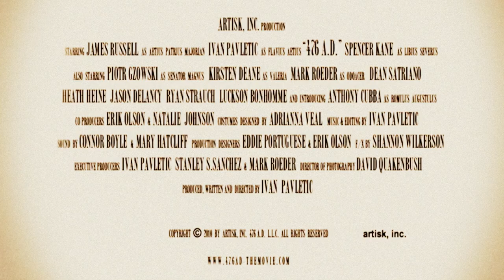476 A.D. Official Theatrical Trailer HD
Since the last Roman Victorious Campaign, against Attila The Hun, led by General Flavius Aetius in 451 A.D. Rome had endured two decades of turmoil, and had reached it's very end. Flavius' son, Aetius Patrius Majorian, now as the Commander of all the Roman Armies, gathers the Last and the Best of all the Roman Centurions, for the Final Battle for Rome.
After 12 centuries of power, Rome has reached it's very end, the eve of September 3rd, 476 A.D.
The last day of the Mighty Rome, that once Ruled all the Known World, from the borders of Scotland, to the Deserts of Arabia. It is the Eve of an Ancient Age, and Donning of the New Dark Ages.
As the Last Roman Emperor, Romulus Augustulus, sits on his throne in Rome, the Barbarian Ostrogoths, under their leader Odoacer, sack the City of Ravenna, the last stronghold North of Rome.
Nevertheless, contrary to the warning of General Aetius Patrius Majorian, it is the popular belief, of Rome Lasting Forever, that stands in the way of evacuating the city.
Although the end is nearing, it's the Roman tradition of holding Barbarians in contempt, as well as constant preaching by the Roman Senate of "Ethernal Rome", which makes the possibility of Rome falling seem practically unimaginable.
However, with the City of Ravenna fallen, North of Rome becomes completely unprotected, hence the Ostrogoths finally reach the Gates of Rome, ready to fulfill their long awaited dream after centuries of wars.
Crushing the City of Rome, once and for all.
One last stronghold remains, as they need to defeat the last of Roman Defenders.

artisk, inc. production
starring
James Russell as Aetius Patrius Majorian,
Ivan Pavletic as Flavius Aetius,
Spencer Kane as Libius Severus,
Piotr Gzowski as Senator Magnus,
Kirsten Deane as Valeria,
Mark Roeder as Odoacer,
& Anthony Cubba as Romulus Augustulus,
also Dean Satriano, Heath Heine, Jason Delancy, Ryan Strauch, Luckson Bonhomme & Robert Johnson,
Costumes Designed by Adrianna Veal,
Co-Producers Erik Olson, Natalie Johnson, Eddie Portoghese,
F/X by Shannon Wilkerson,
Camera by David Quakenbush, Corey Blair, Connor Boyle, Zak Klecker, Zach Holloran, Jonathan Fulton
Executive Producers Ivan Pavletic, Stanley Sanchez, Mark Roeder, Albert Krason
Director of Photography David Quakenbush,
Written, Produced and Directed by
Ivan Pavletic